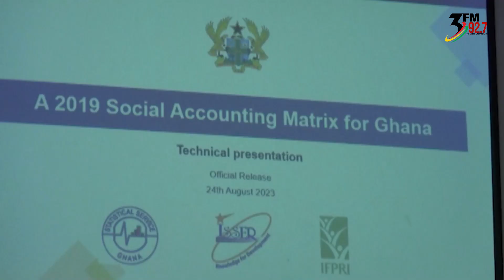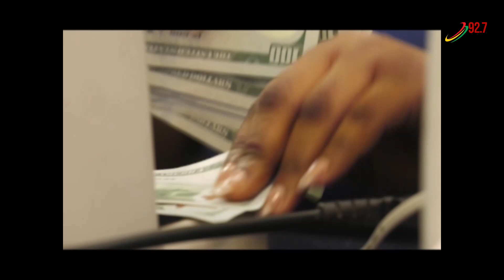Business news is live on 3fmsunrise [25 August 2023]